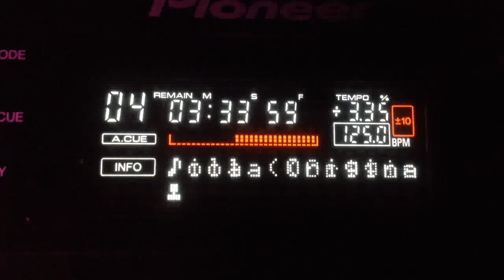Closing party song @ Lost Society 24.03.2014 - Chris Stellar